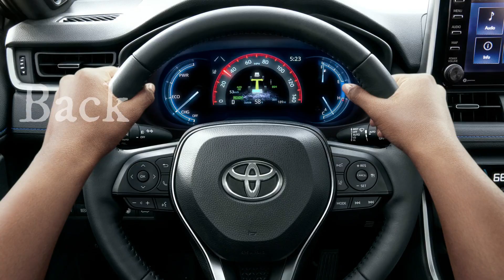Toyota RAV4 2020 | Launching Soon Pakistan | Hybrid | 4x4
The Toyota RAV4 (トヨタ RAV4 (ラヴフォー), Toyota Ravufō) is a compact crossover SUV (sport utility vehicle) produced by the Japanese automobile manufacturer Toyota. This was the first compact crossover SUV;[1] it made its debut in Japan and Europe in 1994, and in North America in 1995, being launched in January 1996. The vehicle was designed for consumers wanting a vehicle that had most of the benefits of SUVs, such as increased cargo room, higher visibility, and the option of full-time four-wheel drive, along with the maneuverability and fuel economy of a compact car. Although not all RAV4 models are four-wheel drive, RAV4 stands for "Recreational Activity Vehicle: 4-wheel drive", because the aforementioned equipment is an option in select countries.

In most markets, the RAV4 is the only compact SUV or crossover available from Toyota. In other markets, it is the crossover counterpart of the FJ Cruiser.

For the third generation model, Toyota offered both short- and long-wheelbase versions of the RAV4. Short-wheelbase versions are sold in Japan and Europe; long-wheelbase versions in Australia and North America. Toyota of Japan also sells the longer-wheelbase version as the Toyota Vanguard (Japanese: トヨタ ヴァンガード, Toyota Vangādo), at Toyopet Store locations. Japanese versions are sold at two different Toyota dealerships, Toyota Corolla Store and Toyota Netz Store.